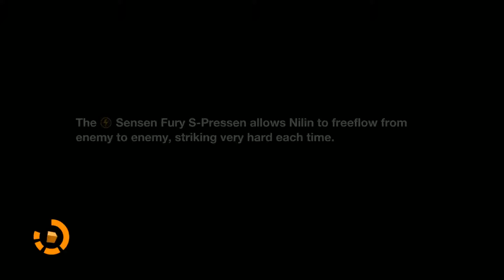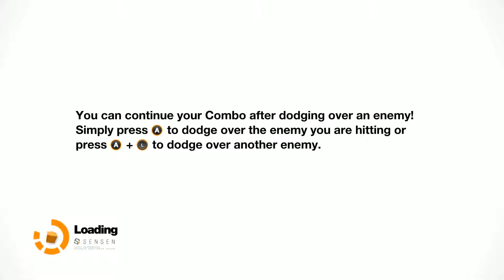Remember Me: Episode 10: The Crash That Started It All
Stuart remixes the head of Memerize and learns something about Nilin's past.